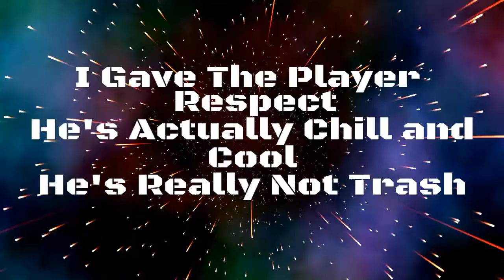¥1v1¥ Respected Challenger Exposed!!!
He is a Respected Challenger and he got some plays but i took the W
PrimeTimeGOD PrimeTime Nation We Out Peace